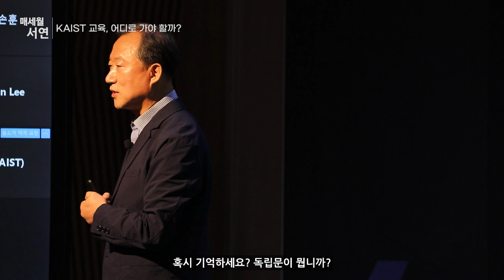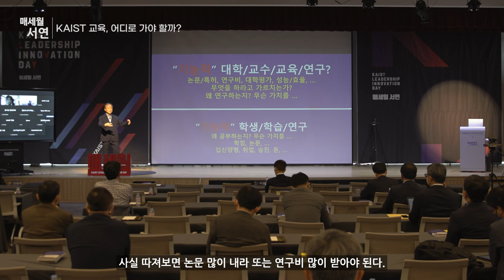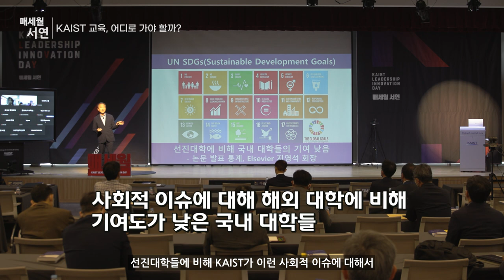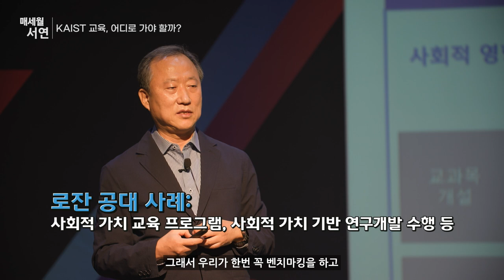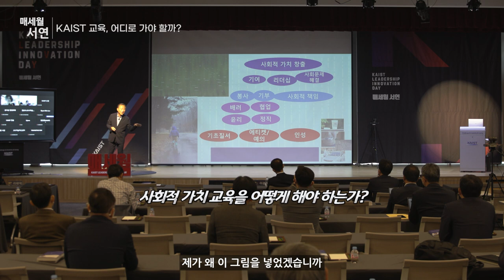[제2022-4회] KAIST_매세월 서연_이태억 원격교육혁신 자문역님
KAIST 교육, 어디로 가야 할까 하이라이트